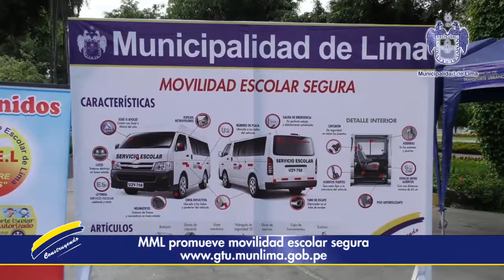Verificación de condiciones de vehículos escolares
Municipalidad de Lima realiza verificación preventiva de condiciones de vehículos que brindan servicio de transporte escolar.